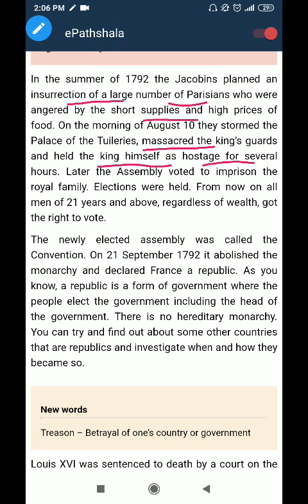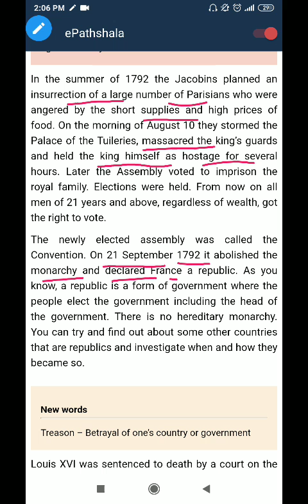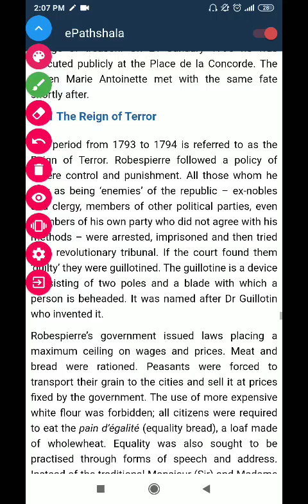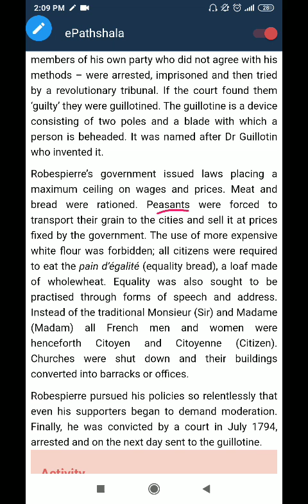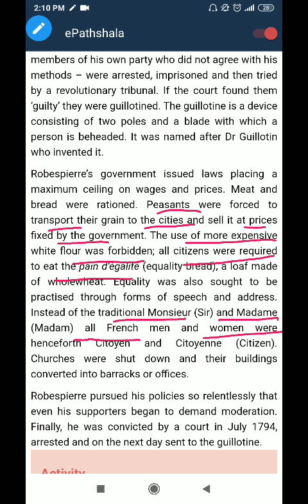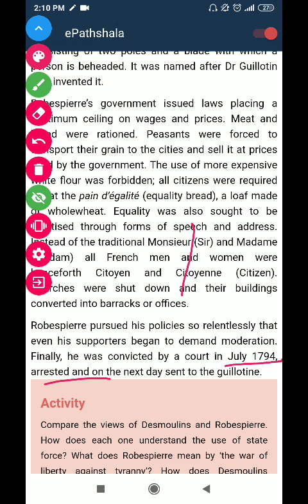Class 9 History The French Revolution Part 7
In the summer of 1792 the Jacobins planned an insurrection of a large number of Parisians who were angered by the short supplies and high prices of food. On the morning of August 10 they stormed the Palace of the Tuileries, massacred the king’s guards and held the king himself as hostage for several hours. Later the Assembly voted to imprison the royal family. Elections were held. From now on all men of 21 years and above, regardless of wealth, got the right to vote.

The newly elected assembly was called the Convention. On 21 September 1792 it abolished the monarchy and declared France a republic. As you know, a republic is a form of government where the people elect the government including the head of the government. There is no hereditary monarchy. You can try and find out about some other countries that are republics and investigate when and how they became so.

New words

Treason – Betrayal of one’s country or government

Louis XVI was sentenced to death by a court on the charge of treason. On 21 January 1793 he was executed publicly at the Place de la Concorde. The queen Marie Antoinette met with the same fate shortly after.

3.1 The Reign of Terror
The period from 1793 to 1794 is referred to as the Reign of Terror. Robespierre followed a policy of severe control and punishment. All those whom he saw as being ‘enemies’ of the republic – ex-nobles and clergy, members of other political parties, even members of his own party who did not agree with his methods – were arrested, imprisoned and then tried by a revolutionary tribunal. If the court found them ‘guilty’ they were guillotined. The guillotine is a device consisting of two poles and a blade with which a person is beheaded. It was named after Dr Guillotin who invented it.

Robespierre’s government issued laws placing a maximum ceiling on wages and prices. Meat and bread were rationed. Peasants were forced to transport their grain to the cities and sell it at prices fixed by the government. The use of more expensive white flour was forbidden; all citizens were required to eat the pain d’égalité (equality bread), a loaf made of wholewheat. Equality was also sought to be practised through forms of speech and address. Instead of the traditional Monsieur (Sir) and Madame (Madam) all French men and women were henceforth Citoyen and Citoyenne (Citizen). Churches were shut down and their buildings converted into barracks or offices.

Robespierre pursued his policies so relentlessly that even his supporters began to demand moderation. Finally, he was convicted by a court in July 1794, arrested and on the next day sent to the guillotine.